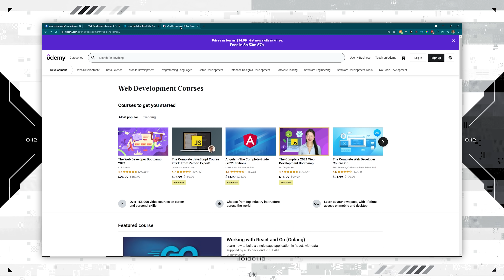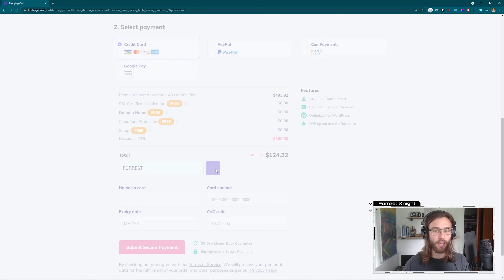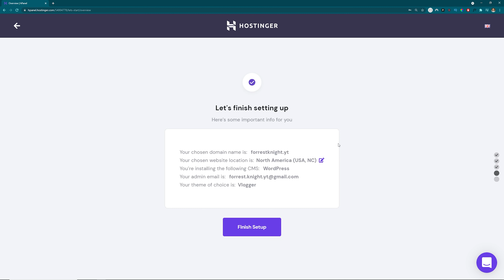"Just Build It" ...but what if I don't know how?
Just build it. These three words can heavily motivate someone to get started on something. But other times it begs the question, “what if I don’t know how to build it? What if I don’t know where to start?” There's a "secret" to it, but you won't like the answer. Just know that you don't need to know everything about a programming language, or hardly even anything about coding and software development, to get started.